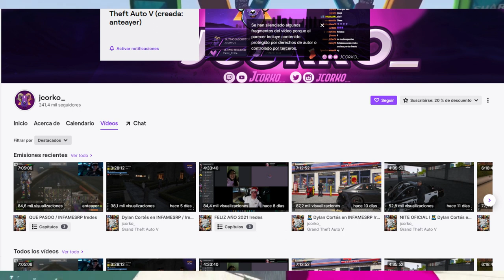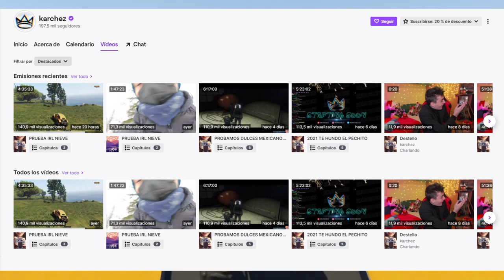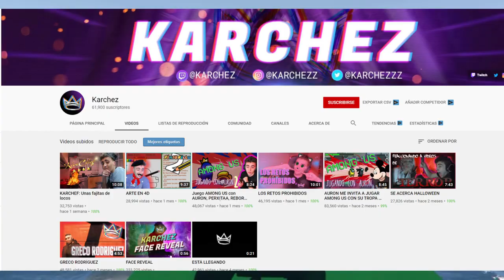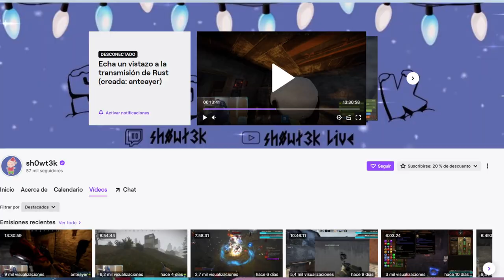ESTO es lo que OCURRIO con los STREAMERS de SPAINRP despues de su CIERRE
nuevo video de GTA V Roleplay de la serie Infamesrp, en este servidor juegan Youtubers como Reborn_Live , Auronplay , Perxitaa , Wismichu o SdeSergi0 entre otros.